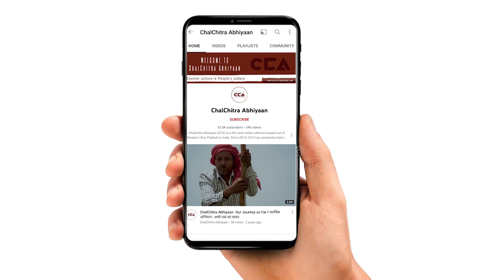छपरौली रालोद प्रत्याशी अजय कुमार का इंटरव्यू | Chhaprauli RLD candidate Ajay Kumar interview -CCA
चलचित्र आभियान ने छपरौली से रालोद प्रत्याशी अजय कुमार  से बातचीत की । सपा+ रालोद गठबंधन के छपरौली प्रत्याशी अजय कुमार हैं उनका कहना हैं कि इस बार जनता बदलाव चाहती है ।
टीम - नकुल सिंह साहनी, शाकिब यामीन रंगरेज, मौ. सावेज चौहान

ChalChitra Abhiyaan interacted with RLD candidate Ajay Kumar from Chhaprauli.
The Chhaprauli candidate of the SP + RLD alliance, Ajay Kumar said that this time the public wants change.
Crew - Nakul singh sawhney, Shakib Yameen Rangrezz, Mohd Savez Chauhan